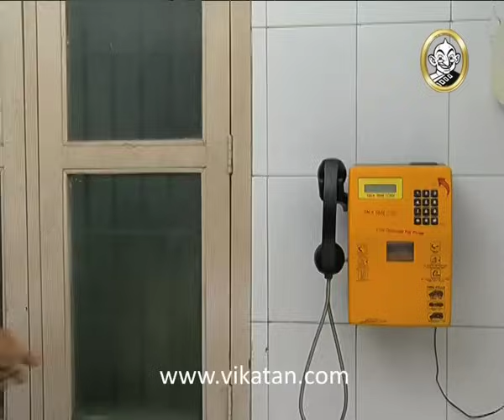Thirumathi Selvam Episode 897, 18/05/11